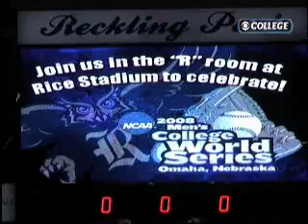We're Going to OWLmaha!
The Rice Owls defeated Texas A&M for the second consecutive year in the Super Regionals.